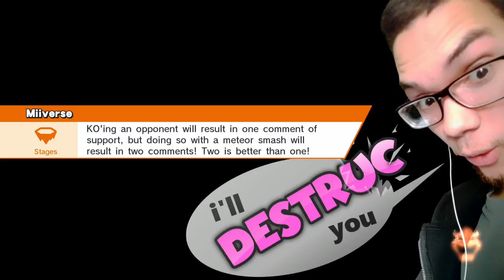Super Smash Bros. Wii U For Glory Doubles! Cloud & ZSS VS Team Ness